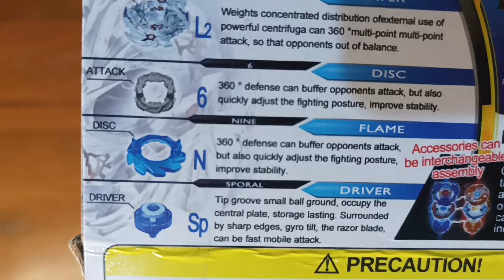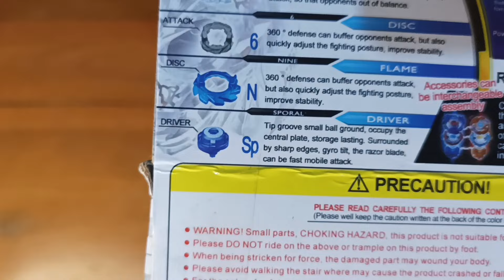[UNBOXING & REVIEW] B-66 LOST LONGINUS N. SP. | KW FAKE BOOTLEG | NO BRAND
Allou minna-san, Selamat datang di channel ini XD

Apa Itu Mainan Beyblade Burst? Beyblade Burst merupakan salah satu mainan gasing yang booming pada tahun 2015 dan pertama rilis di Jepang pada tahun 1999 silam yang diproduksi oleh dua merek terkenal, yakni Takara Tomy dan Hasbro.

Dan yah, yang ku punya ini adalah versi KW nya dari merek SB / Storm Gyro, Flamme, TD dan No Brand😅

Jujur walau KW, tapi bahan plastiknya bagus banget dan masih bisa dimainin😁

Link Pembelian

Bundling 8 Pcs (Victory Valkyrie, Storm Spriggan, Rising Ragnaruk, Kaiser Kerbeus, Wild Wyvern, Dark Deathschter, Zillion Zeus, dan Holy Horusood) [Brand SB]